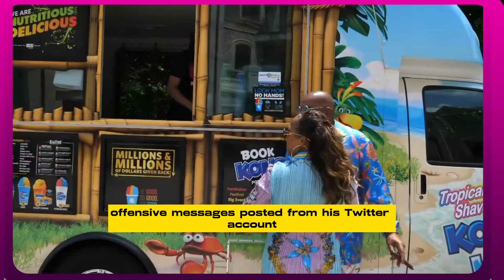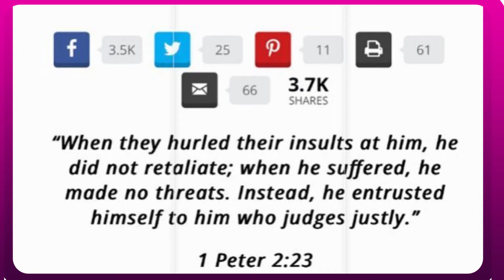MARJORIE AND STEVE HARVEY RECIEVES AN APOLOGY FROM SHIRLEY STRAWBERRY AFTER LEAKED TAPES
For the average employee, getting caught spouting off about your coworkers is unpleasant enough, but for celebrities, it gets downright embarrassing.
Shirley Strawberry, Steve Harvey's co-host, was exposed in the media over the weekend for talking about Marjorie Harvey's marriage in a phone call with her husband. Normal circumstances probably wouldn't ever allow for such a leak of audio. But the whole event was taped because Ernesto, the radio personality's estranged partner, is in jail. Strawberry revealed to her partner at the moment that Steve is scared of Lori Harvey's mother. "If she was there we probably wouldn’t have been all over the house…You know he’s scared. I wasn’t supposed to be in there but he brought us in," She explained to Ernesto about going to her boss' house. Shirley has responded to the rumors in the video below in the most professional manner she is able given how big of a news story they have already become. "You heard me say that you got winded going up the stairs in your home and that Marjorie looks at us as the help," Strawberry regretfully acknowledged. "Right here and now I want to apologize to Marjorie for what I said... It was definitely not me trying to add to what you have going on right now," she continued, referring to the other firestorm the couple recently faced from the media. "I apologize, I make no excuses. I said what I said and there's no denying it or taking it back." Steve and Marjorie Harvey have recently found themselves in the news despite their best efforts to keep to themselves. The Family Feud presenter came under fire for offensive messages posted from his Twitter account at the end of August. According to reports, he let go of a team member due to the material. Steve was also charged with having an extramarital affair. This was later addressed by her in a moving IG statement.